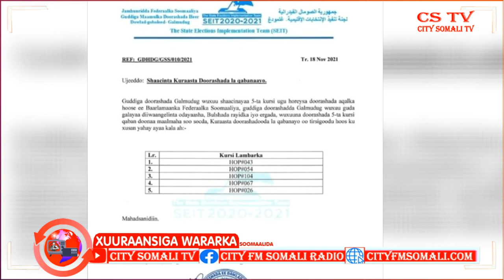Gddiga Doorashooyinka Heed Federal oo Sheegay inay la wareegeen Liiska Shan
Gddiga Doorashooyinka Heed Federal oo Sheegay inay la wareegeen Liiska Shan Kursi oo doorashadoodu ka dhaceyso dhuusamareeb Zeki Somali ayaa Kawaramaya